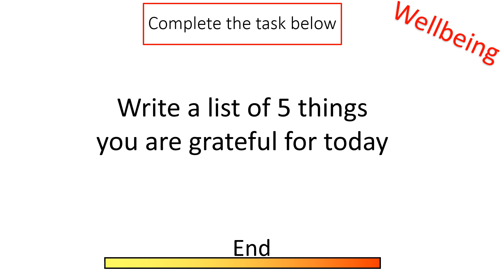Wellbeing Day 1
5 minute lesson starter for mental wellbeing.
Short activities to create calm, focus, discussion and positivity.